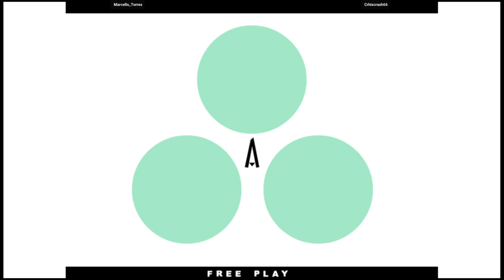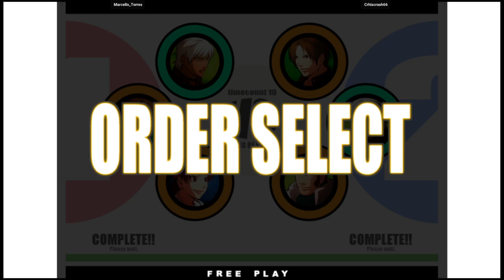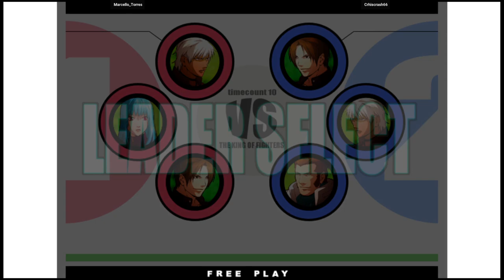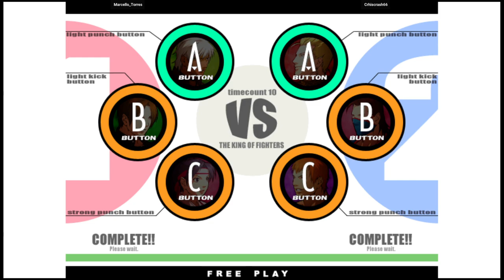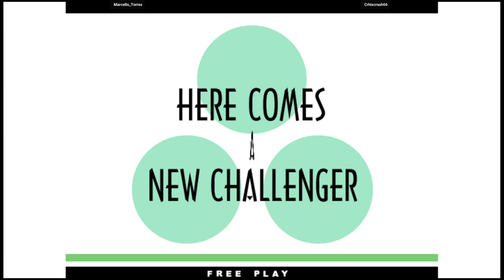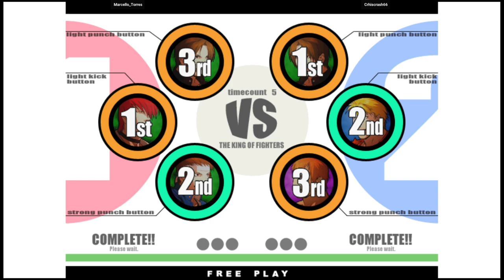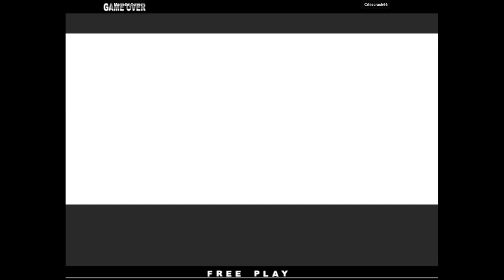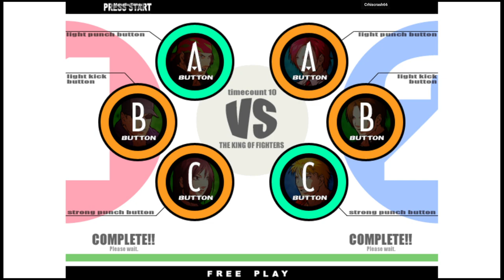KOF XI | Marcello_Torres VS Crhiscrash66 | 🇧🇷🇧🇴 Fightcade2